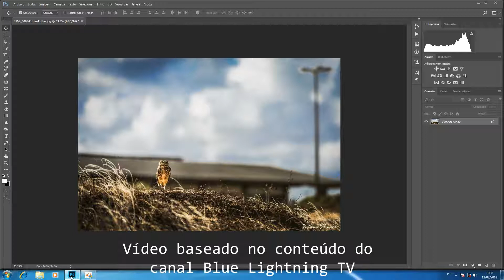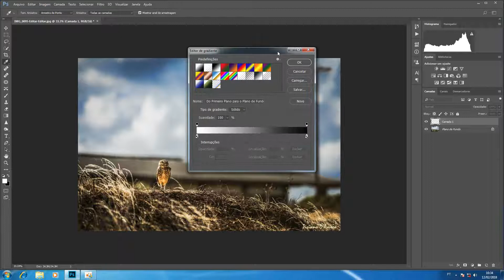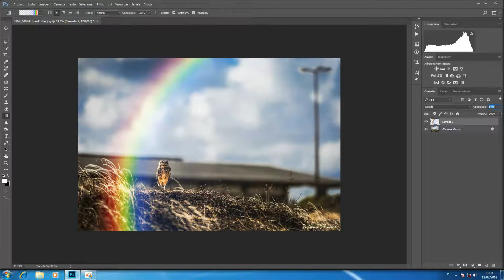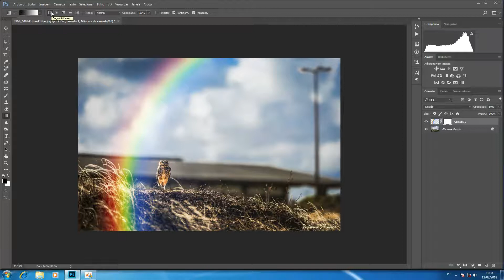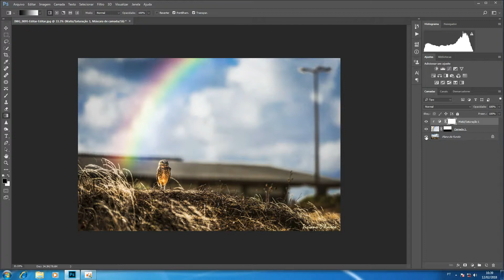Crie um arco-íris no Photoshop! AVANÇADO #18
Nesse vídeo mostro como produzir um arco-íris no Photoshop.